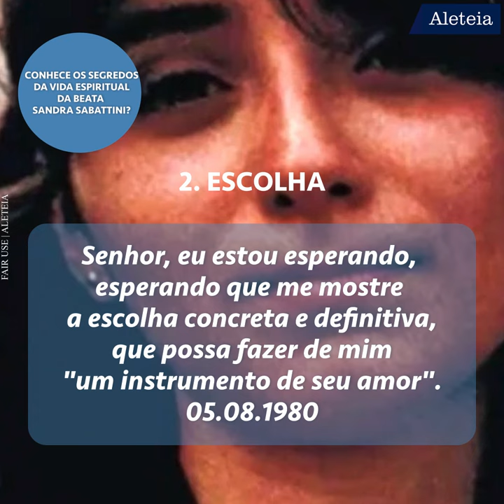Os segredos da vida espiritual da beata Sandra Sabattini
Conheça algumas das reflexões registradas por Sandra Sabattini em seu diário